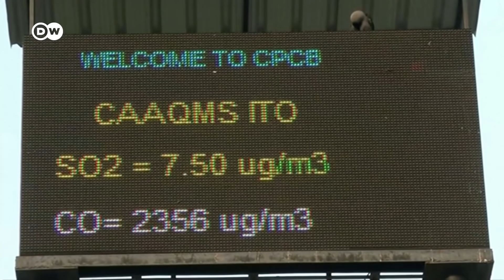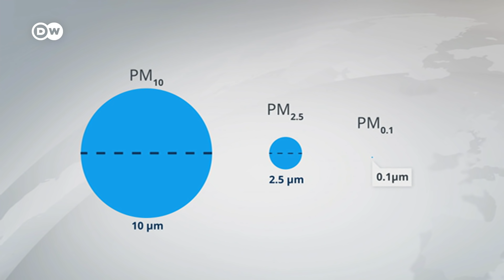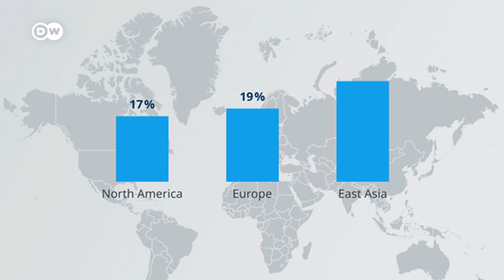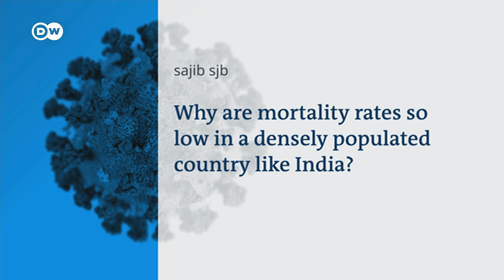How much does air pollution amplify COVID-19 severeness? | COVID-19 Special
A toxic and potentially deadly partnership - air pollution and COVID-19: There is a strong correlation between air pollution and COVID-19 mortality rates. The risk of dying from the disease is higher the longer we are exposed to air polluted with these particles. The coronavirus is a respiratory disease. It attacks the lungs and other organs, in its attempt to infect its host. But it has another strategy - air pollution. Scientists believe it uses fine particulate matter as a carrier. Studies show the pollution also lays the groundwork for the virus, aggravating the throat and lungs, to make us more susceptible to COVID.